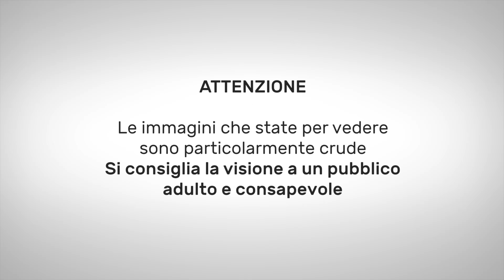La lite è accesa: nella foga un uomo cade dal balcone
Bolzano, un 40enne si è fratturato il bacino